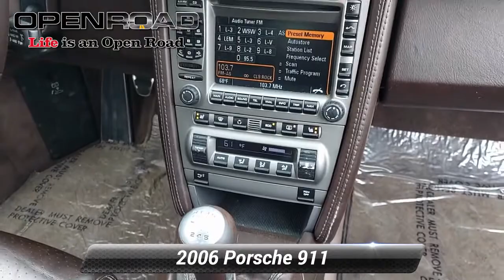Used 2006 Porsche 911 Carrera, Newton, NJ 8040B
-Priced below the market average!- Low miles for a 2006! Auto Climate Control, Leather Steering Wheel Sunroof/Moonroof, Seating, Rear Spoiler, Rain Sensing Wipers Premium Sound System Stability Control, ABS Brakes Call to confirm availability and schedule a no-obligation test drive! We are located at 119 Hampton House Road, Newton, NJ 07860.

[RLVID:2370:20221a8e88473dc9:0be609f8184310e0:1]